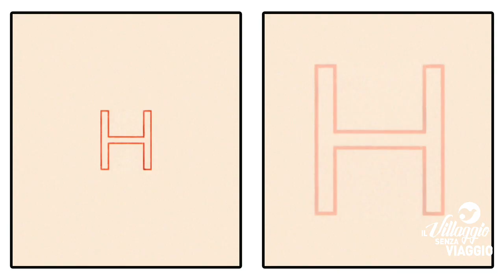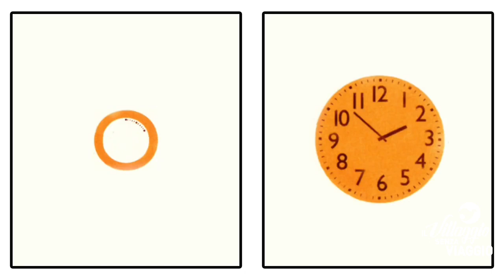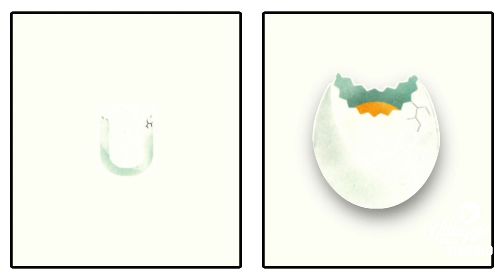Il Villaggio senza viaggio - Le canzoni del Maestro Villa: MAGELLANO e AMICI DI PITTI, IL PETTIROSSO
Due nuove lezioni del Maestro Villa!